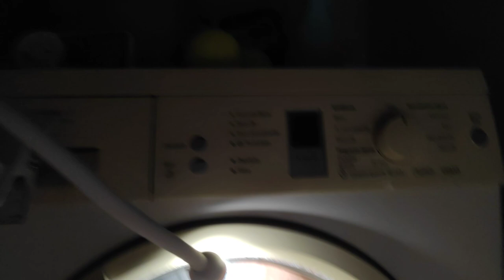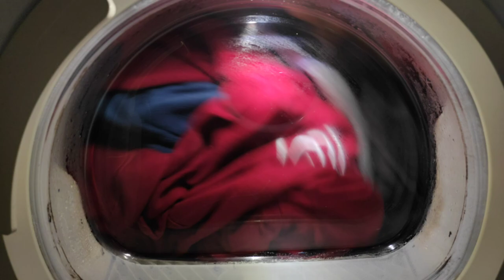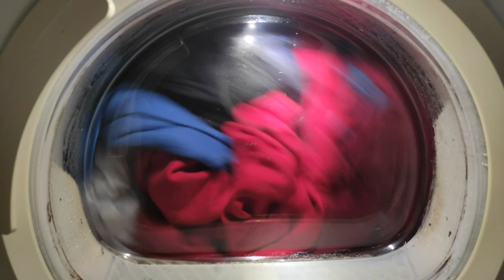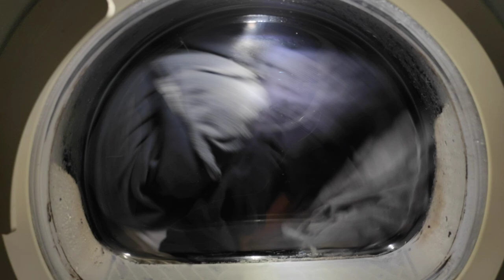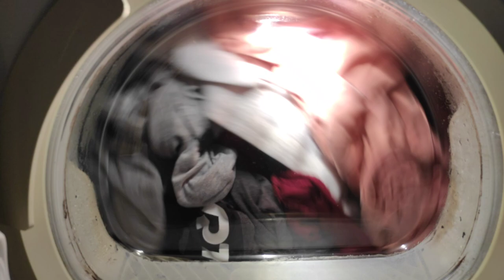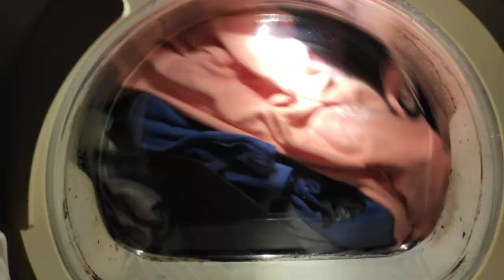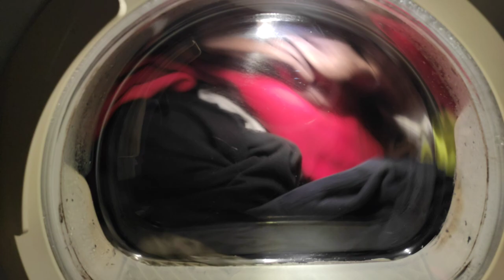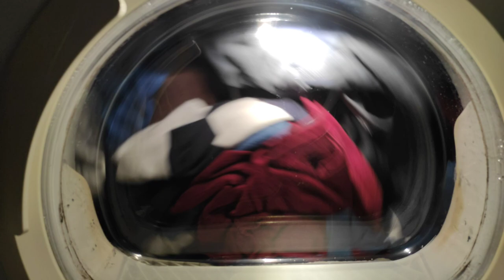Bosch maxx 6 sensitive dry easy care ( low temp, anti crease ) 44 min cycle